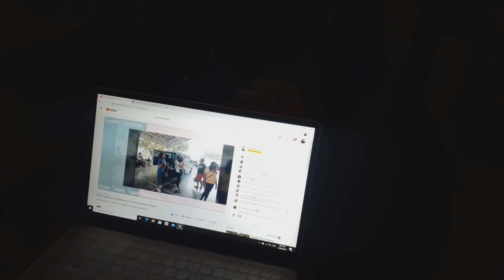Tara Na Sa Aming Munting Sari Sari Store - Bentahan Sa Hapon